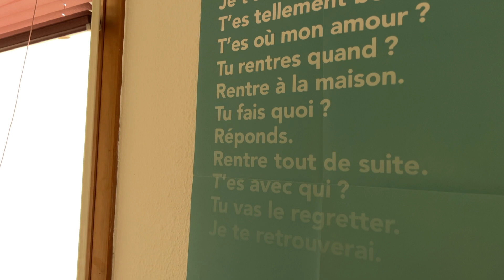Témoignages : se reconstruire après les violences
Samedi aura lieu la journée internationale pour l'élimination des violences faites aux femmes. À Nantes, l'association Solidarité Femmes Loire-Atlantique accompagne près de 1000 femmes victimes de violences conjugales par an. Les protéger de leur ex-conjoint revêt différentes formes. Pour Lana , la liberté s'est traduit par un hébergement dont personne ne connait l'adresse. Pour Molly , ça a été le téléphone grave danger. (Pour garantir leur sécurité, ces deux femmes ont témoignés à visage caché et les voix ont été modifiées)